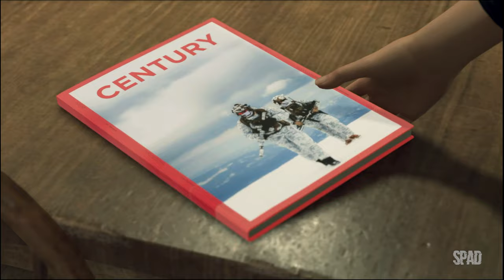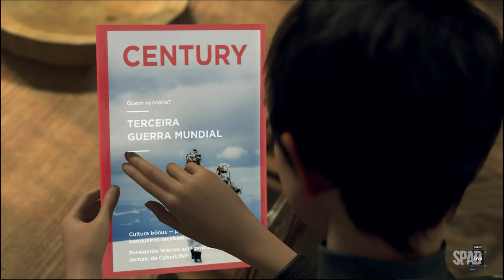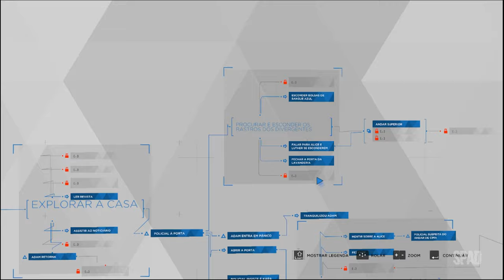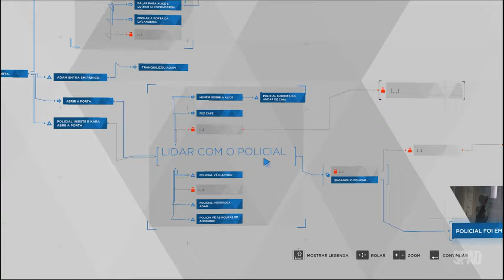DETROIT: Become Human (Trem da Meia-Noite)(Gameplay em Português) #15